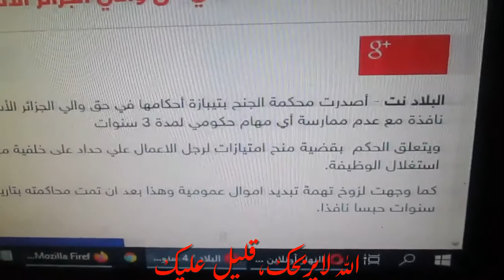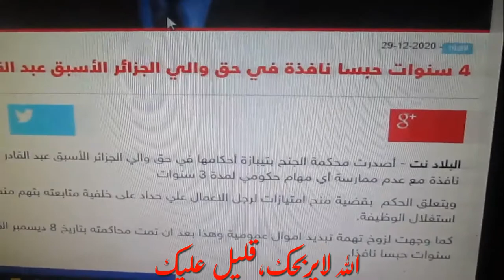وين تهرب ياعدو الله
لاندري بالضبط هل هذه  الاحكام   هي أحكام صحيحة  ام لا لأن  مجرم  مثل هذا 40 سنة  قليلة في حقوا .